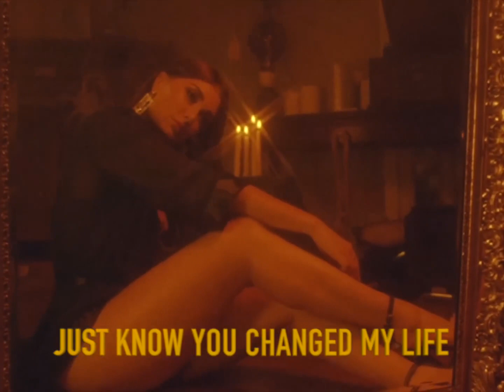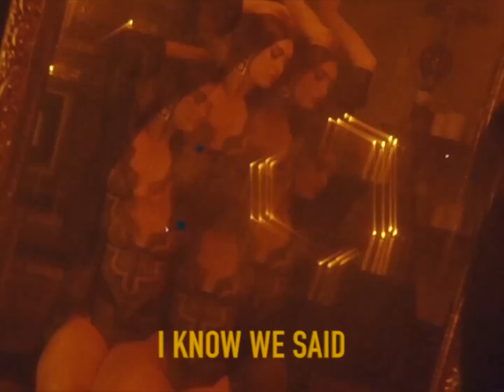god music 8848